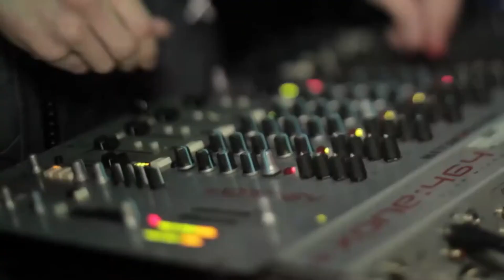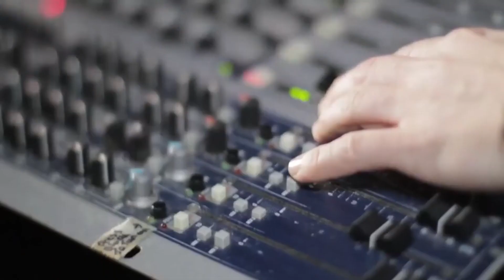DJ Starcos House Music Mix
Good music for the well-informed ear, this is one of the best tracks by DJ-Starcos.
🎵 Dive into the electrifying world of DJ-Starcos Generation's music! 🌟 Immerse yourself in a sonic journey that transcends genres, blending pulsating beats with mesmerizing melodies. From heart-pounding EDM anthems to soulful mixes that tug at your emotions, DJ-Starcos track Generation brings a unique flavor to the music scene. 🚀 Join the party and experience a symphony of sounds that will have you dancing from start to finish. Let the beats of DJ-Starcos Generation ignite your passion for music and take your auditory senses to new heights! 🔊✨ DJStarcos-Generation